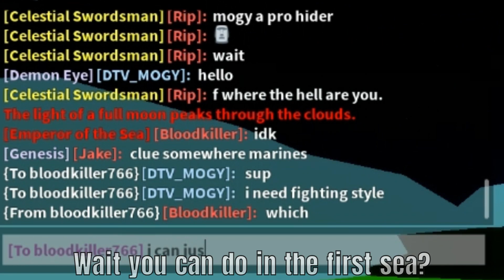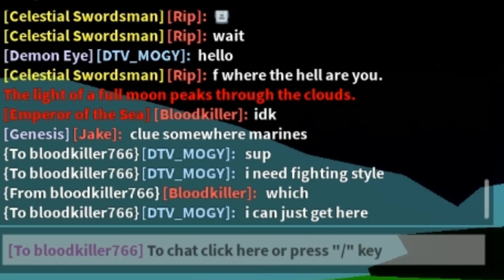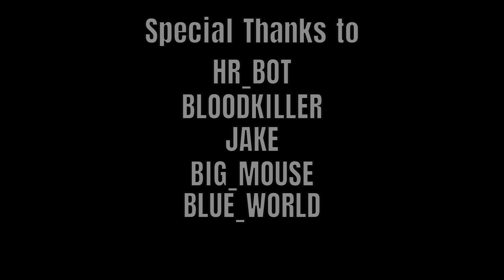BLOX FRUIT MANHUNT: SPEEDRUNNER VS 5 HUNTERS